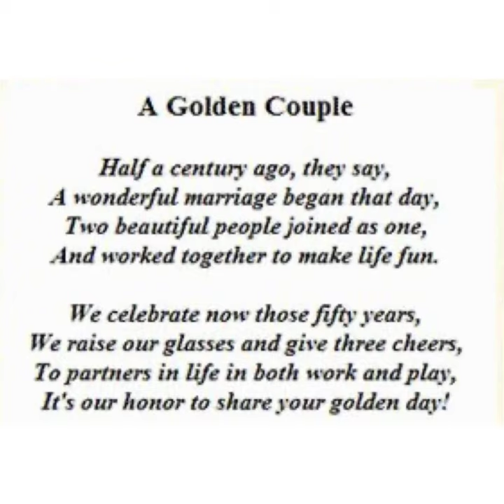Bill and Linda Dudley Anniversary Video